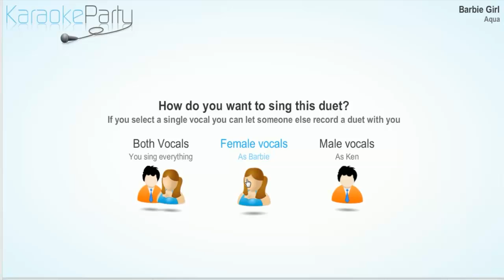KARAOKE PARTY - I'm a barbie girl !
I'm a barbie girl transexuelle qui veut ken Ken !